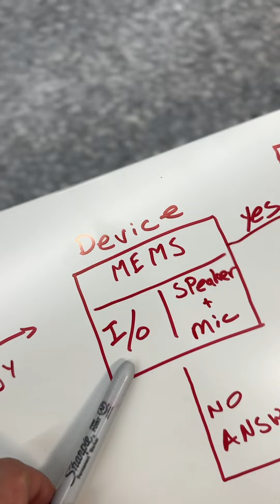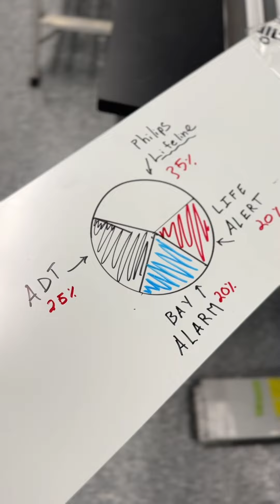FreeFall-Pitch Competition Submission Wavemaker Lab 2024